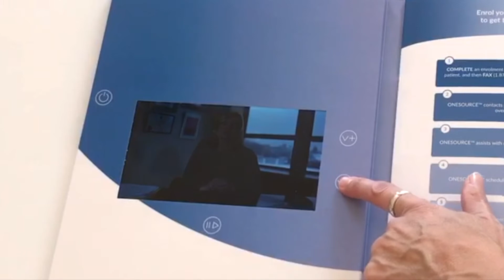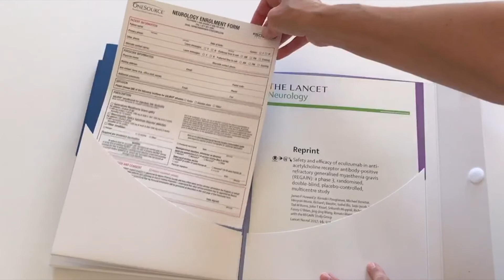Soliris® Physician Video Kit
Alexion used this comprehensive video kit to introduce physicians to its Soliris® medication and to encourage them to enroll in OneSource, its patient support program. The inside of the kit featured a video testimonial from a neurologist, complete with play, pause and volume controls. The kit also featured a stitched in brochure as well as pockets that highlighted additional literature.